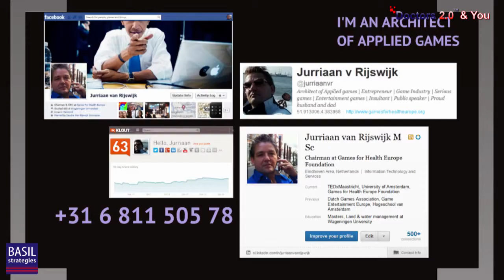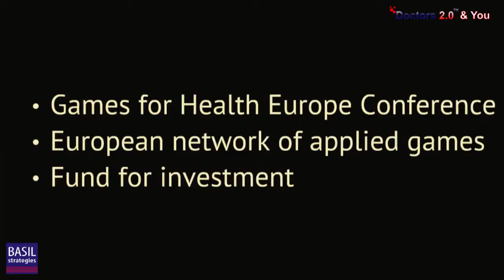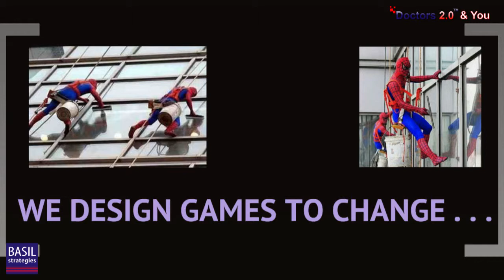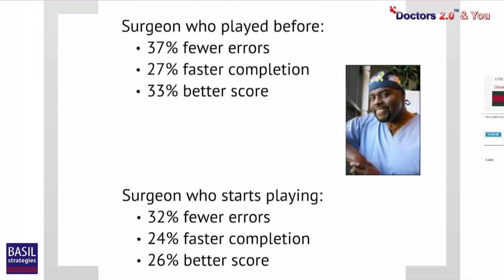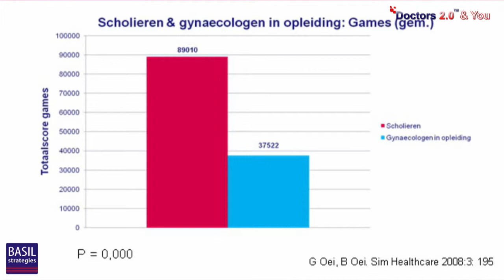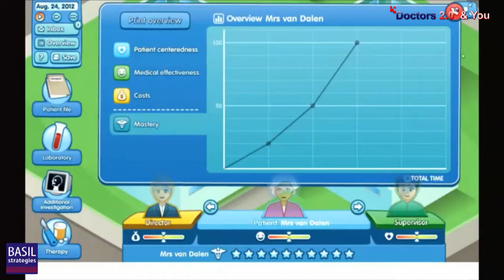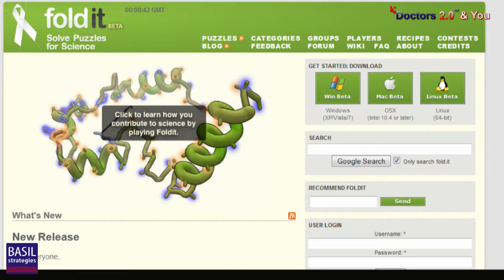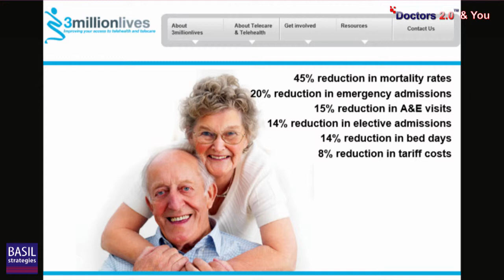Doctors 2.0 & You Jurriaan Van Rijswijk Keynote HD